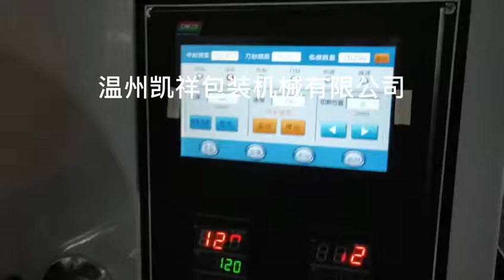Automatic Bearing Packing Line Bearing Flow Wrapping Machine Bearing Carton Box Packing Machine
Bearing cartoning machine
bearing box packing machine
bearing flow wrapping machine
bearing complete full automatic packaging line